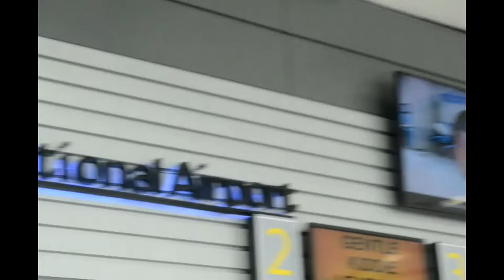Kidzania 2017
Background music sung by ESL Kids during their Star Magic Workshop